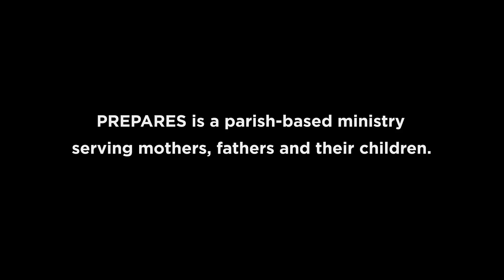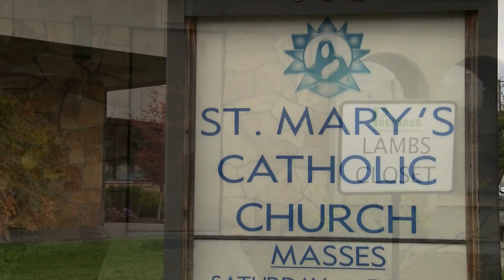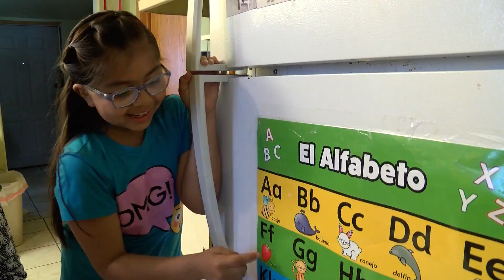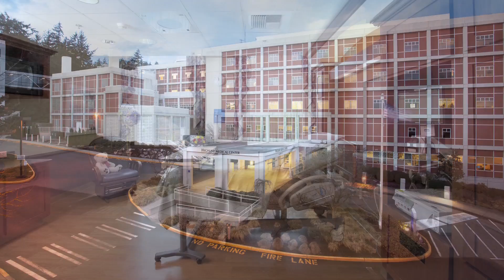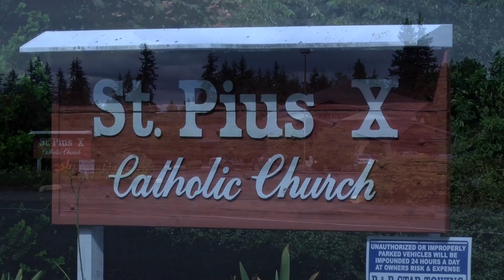PREPARES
PREPARES is a nurturing response of the Catholic community in Washington state, open to all, to provide meaningful, local and sustainable support to mothers, fathers, and families as they nurture their children through pregnancy and early childhood. Volunteers at the PREPARES program offer support and activities for families from pregnancy to your child’s fifth birthday.
Producer/Writer - Terry Murphy
Videographer/Editor - Danny Gadd